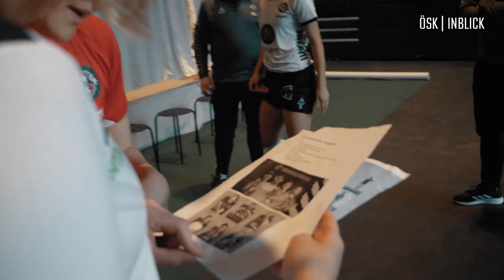ÖSK INBLICK: Lagaktivitet och fotografering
Nytt avsnitt av ÖSK INBLICK!

Häng med damerna och herrarna under en lagaktivitet på Boulebar och den årliga fotograferingen.